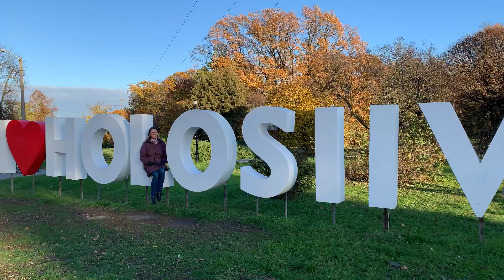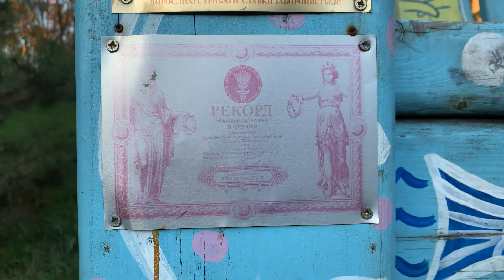Тихая охота. В гостях у друзей. Киев. Золотая осень. В парке.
Один день в загородном доме у моих друзей: лесные грибы, домашнее вино, собаки, кошки и улитка ахатина )))
Золотая осень в Киеве. Очаровывающие парки и природа.

Музыка в этом видео:
bottlegreen summer  By: MSTF CC 3.0 BY-SHARE ALIKE